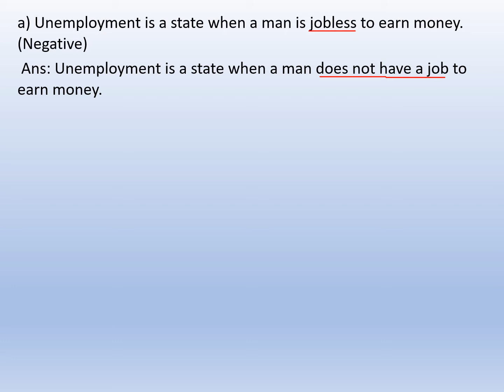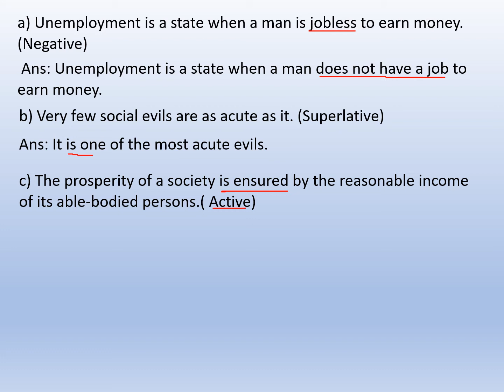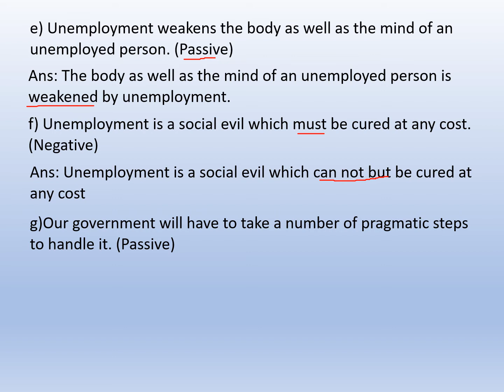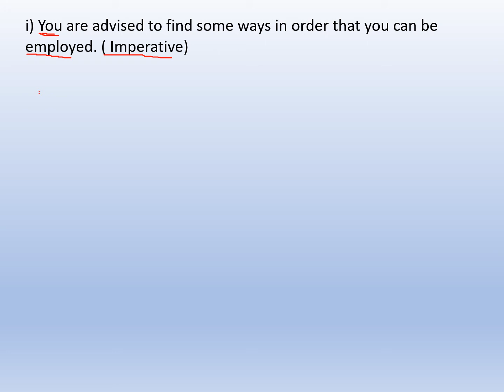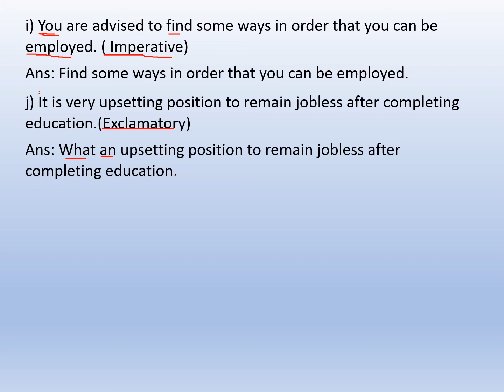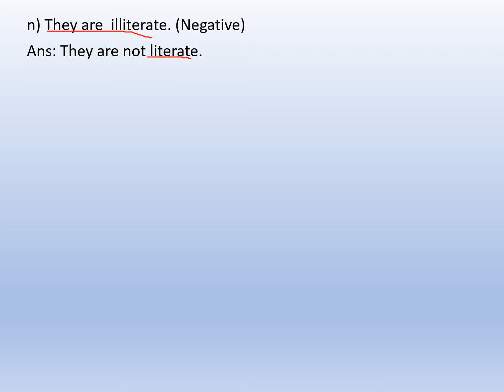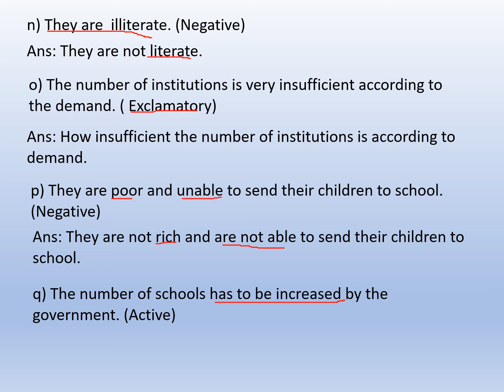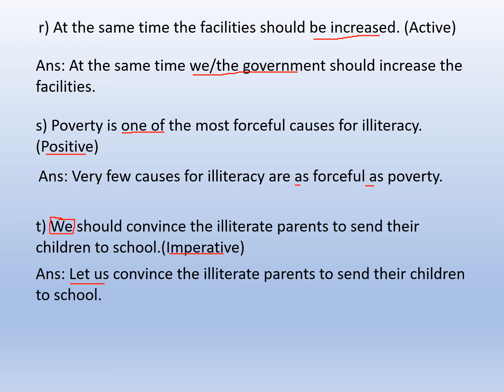Class 10 SSC21 English 2nd Paper Exercise on practice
Class-10/SSC2021 Transformation Practice